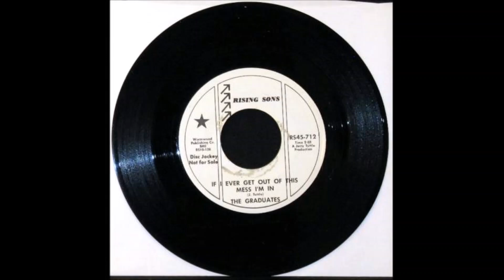Graduates If I Ever Get Out Of This Mess I'm In